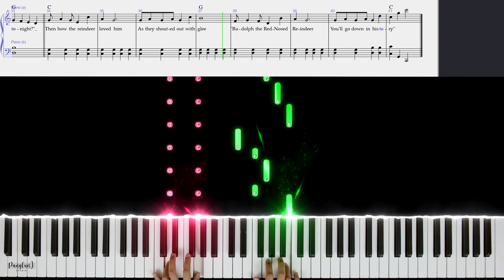Rudolph The Red Nosed Reindeer (Johnny Marks) - Piano Tutorial + Free Sheet Music